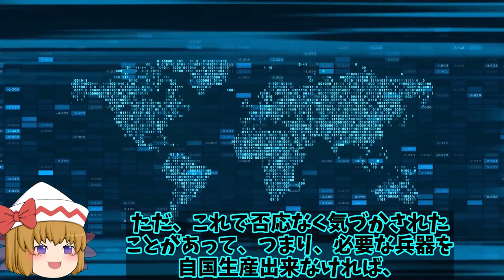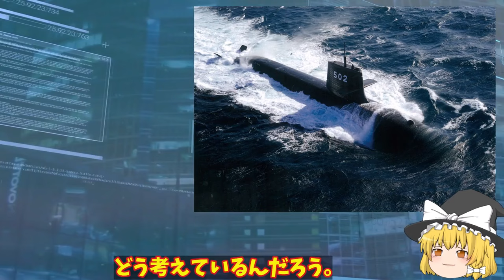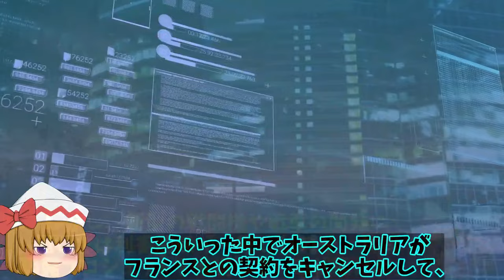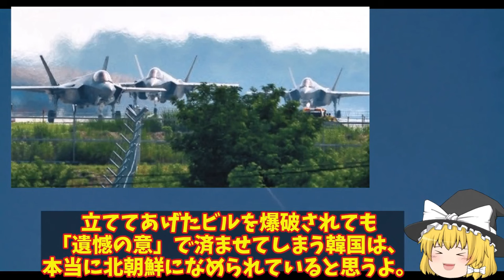【ゆっくり解説・軍事News】アジア情勢 豪州原潜決定するまでのアタック級の話！仏の潜水艦建造遅延は今につながっているのか【スペシャル・特集】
アジア情勢 豪州原潜決定するまでのアタック級の話！仏の潜水艦建造遅延は今につながっているのか【スペシャル・特集】

11豪州原潜決定するまでのアタック級の話！仏の潜水艦建造遅延は今につながっているのか？

12米ロッキード社F35戦闘機生産拡大中！世界で142機生産三菱小牧基地で6機生産今年は？

13韓F35A戦闘機スパイ疑惑懸念！米が疑うブラックボックス開封に胴体着陸称賛それが？